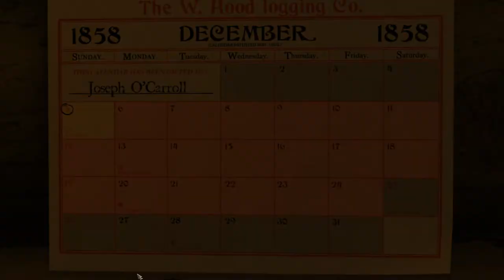McCarrick Plays Sang Froid - Ep 1: I'mma Lumberjack!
Howdy folks and welcome to another McCarrick solo series! This time we'll be playing a relatively new indy game called Sang Froid, Tale of Werewolves. This game is akin to games like Orcs Must Die, however it has a much greater focus on tactics and careful preparation.

With werewolves and other fowl demons on the prowl, its up to L-Jacks spiritual ancestor Joseph O'Carroll to protect the land. What ill prophecies and sinister magics lie beneath the snowy woods of lower Canada? Only one way to find out.